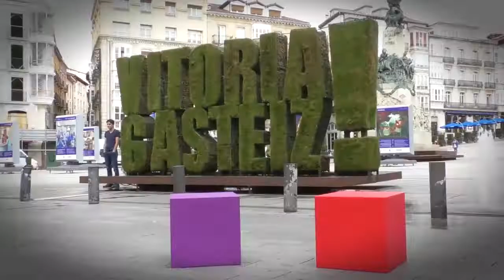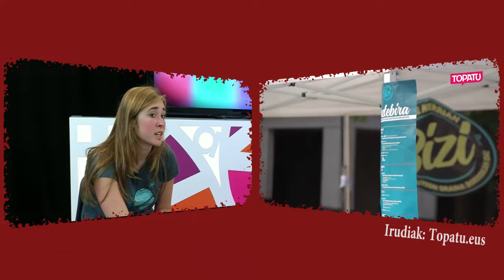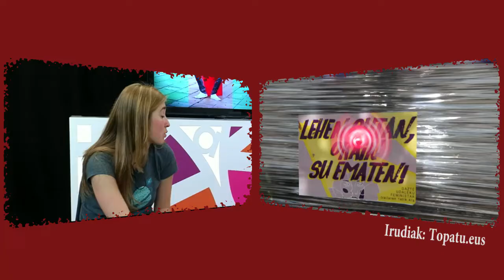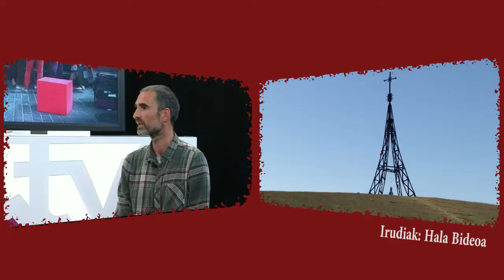Hitz eta Pitz 05 - Euskal herri hedabideak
Saio berri honetan komunikazioaz solasten dugu, euskal herri-komunikazio alternatibo, kontrahegemoniko eta kritikoaz alegia. Horretarako hiru kazetari gonbidatu ditugu: Lander Arbelaitz, Argiako kazetaria; Maddi Ane Txoperena, Topatu.eus proiektuko sustatzailea; eta Mikel Mariño, 97 Irratiko kidea.